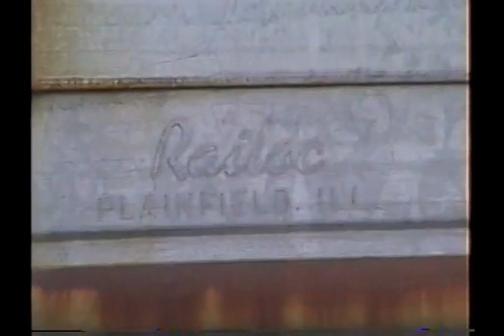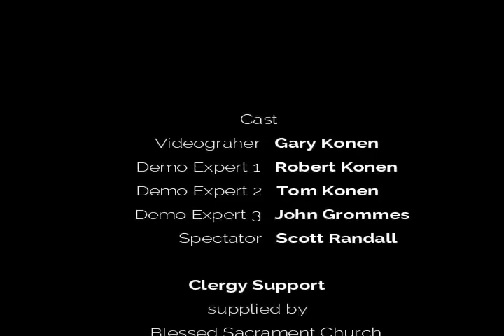Silo Razing 2 - 04/29/1989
Raising of the West Silo at Uncle Arts farm on Randall Road.
Conditions that day were Sunny and 63.